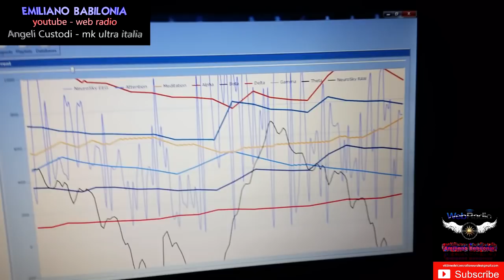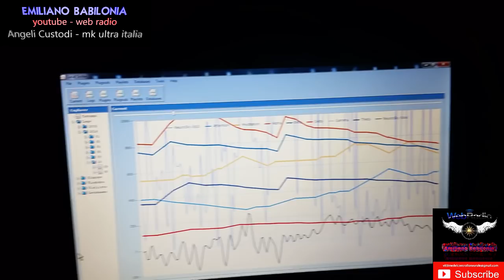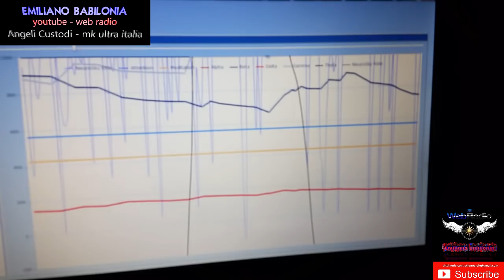Terremoto 30 10 2016 ore 7:40 ricercatore registra le sue frequenze neurali con EEG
In esclusiva mondiale il ricercatore Emiliano Babilonia registra le sue frequenze neurali durante il terremoto del centro italia Terremoto 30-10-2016 ore 7:42 stavo in analisi con EEG - elettroencefalogramma